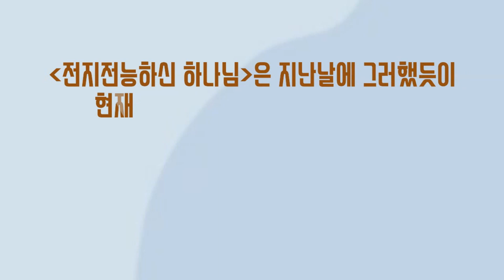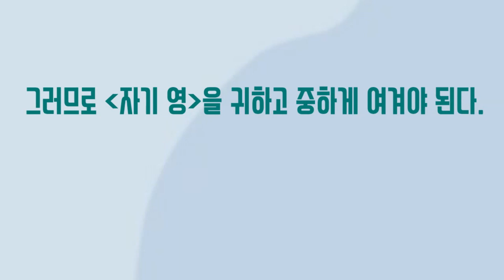JMS 주일말씀 정명석 목사 설교 기독교복음선교회 하나님의 은혜를 갚는 삶을 살아라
JMS 수요말씀 정명석 목사 설교 기독교복음선교회
하나님의 은혜를 갚는 삶을 살아라